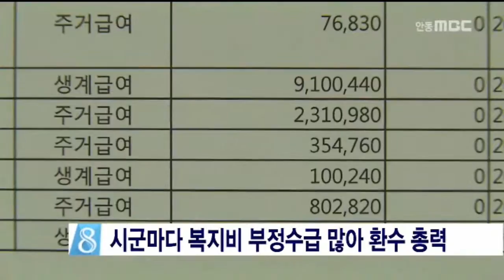[안동MBC뉴스]R)복지비 부정수급..시군 환수비상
2015/10/27 14:49:23    작성자 : 조동진

◀ＡＮＣ▶
기초연금과 맞춤형급여제도가 도입되면서
시군이 복지비 지출도 늘어나고 있는데요..

그런데 고의 또는 자료미비로 복지비를
부적정하게 수급하는 사례가 많아
시군마다 복지비 환수에 비상이 걸렸습니다.
조동진기자의 보도입니다.
◀ＥＮＤ▶

◀ＶＣＲ▶

정부는 복지사각지대의 대상자를 발굴하고
폭넓은 복지혜택을 부여하기 위해
지난해와 올 7월 기초연금과 맞춤형 급여제도를
도입해 시행하고 있습니다.

(CG)
65세 이상 노인에게 지급되는 기초연금은
소득과 재산이 일인의 경우 93만원이하일때
20만 2천 6백원이 지급됩니다.

맞춤형 급여 역시 소득과 재산을 합산해
기준중위소득의 28% 이하일때 일인의 경우
생계와 주거급여 43만원을 받을 수 있습니다.(끝)

새로 도입된 제도는 대상자의 소득과 재산을
엄격히 조사해 기준이하의 대상자에게 지급되는
것이지만 이 과정에서 부적정한 지급이

안동시의 경우 기초연금 부정수급자는
186건에 2천 2백만원, 맞춤형 급여는
16건에 2천 330만원에 이르고 있습니다.
◀ＩＮＴ▶
왕상열 담당 -안동시-
"수급자들이 인지력이 떨어지기때문에 자기들
소득이 발생했을때 즉시 신고를 해야 되는데
(안해서) 누락되는 경우가 많고 시스템상으로
자료가 올라와야 하는데 올라오지 않고
누락되는 경우가..(부정수급 유형입니다.)

전국의 자치단체를 감안한다면
부정수급 복지비는 연간 수십억원에
이를 것으로 보입니다.

이는 복지재원의 누수와 낭비를 초래하고
정부와 자치단체의 재정부담을 가중시키는
결과를 초래합니다.

안동시는 부정수급 환수 추진단을 구성해
사전예방 활동과 함께 현장 점검을 중심으로
환수에 나설 계획입니다.
◀ＩＮＴ▶
정동철 -사회보장 담당 -안동시-
"환수추진단을 구성해 100% 환수를 계획으로
추진하겠으며 부정수급자 발견시에는 시청 주민
생활지원과 인터넷사이트 복지로로 신고하시면
되겠습니다."

복지사업의 정착을 위해서는
대상자 스스로의 자발적인 제도 준수와
관계당국 역시 체계적인 정비로
행정력 낭비를 줄이는 노력이 필요해 보입니다.
mbc news 조동진입니다.